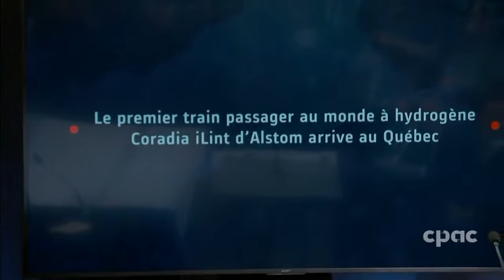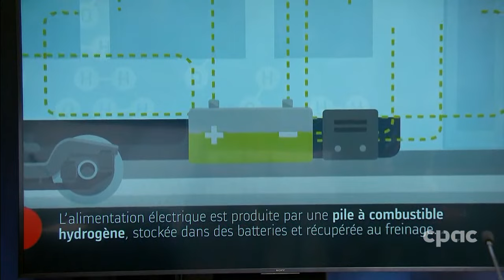Le PM du Québec François Legault présente un train alimenté par de l’hydrogène vert – 2 février 2023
En conférence de presse à Québec, le premier ministre du Québec, François Legault, annonce un projet pilote de transition vers les énergies renouvelables en transport avec la mise en service prochaine d’un train de passagers alimenté à l’hydrogène vert. Le train circulera sur le chemin de fer de Charlevoix pour une durée de trois à quatre mois. Il est accompagné des ministres provinciaux Benoit Charrette (environnement et lutte contre les changements climatiques) et Pierre Fitzgibbon (économie, innovation et énergie) ainsi que du président de la Caisse de dépôt du Québec, Charles Émond et du président de Alstom Amériques, Michael Keroullé.